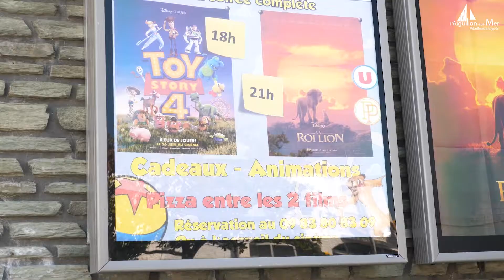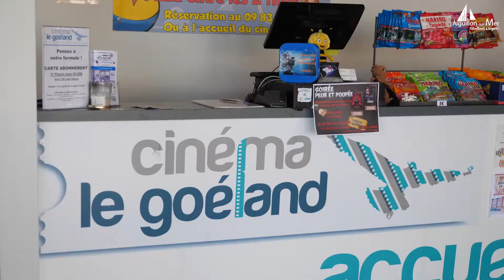Cinéma Le Goéland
Soirée exceptionnelle ce jeudi 18 juillet au Cinéma Le Goéland !
Alexis GEFFARD, responsable du cinéma Le Goéland, vous fait la promotion de cette manifestation